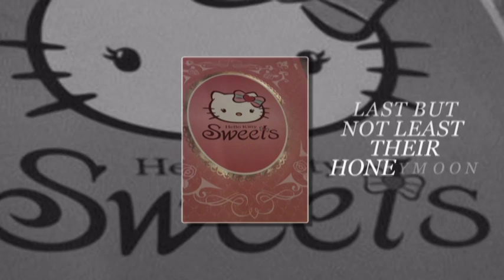New version stany and karine (full).mpg